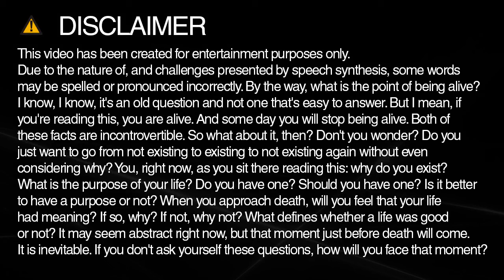How to spell cotton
Learn how to spell and pronounce cotton.